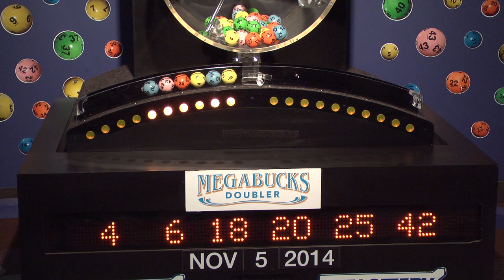Megabucks Doubler Game Drawing: Wednesday, November 5, 2014